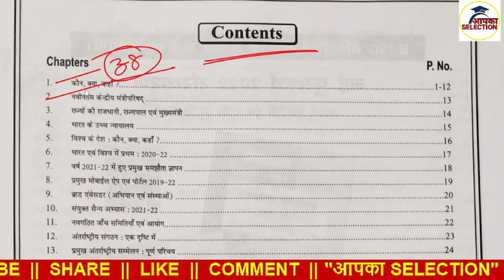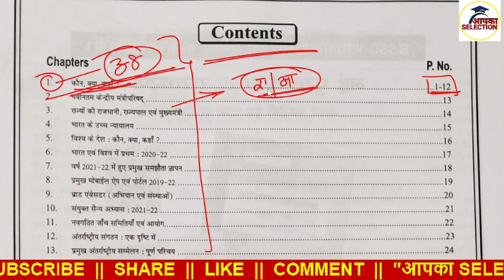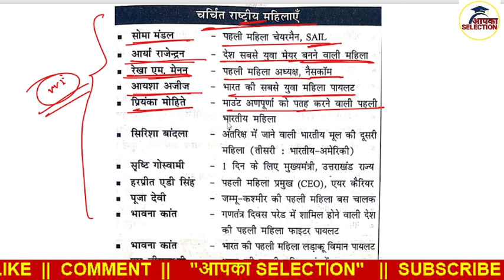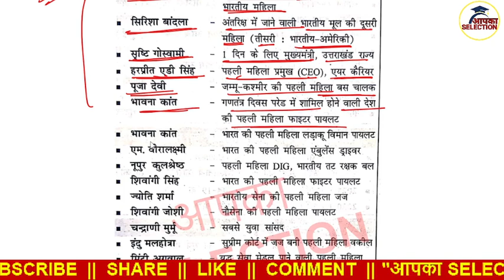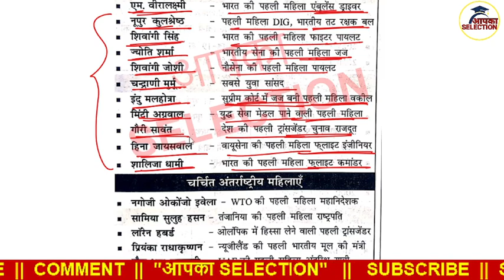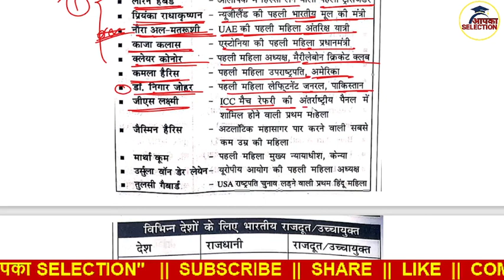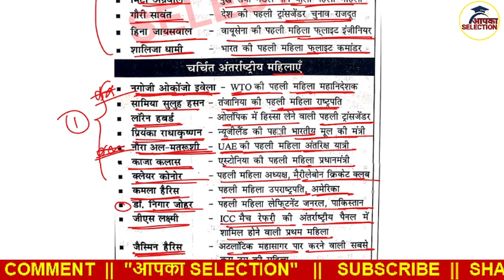चर्चित महिलाएं 2022 Famous Women 2022 Women in News Person in News speedy current affairs 2022 July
DEAR STUDENT
मैं इस वीडियो में आपको स्पीडी करंट अफेयर्स SPEEDY CURRENT AFFAIRS AUGUST 2021 - JULY 2022 का PAGE 1 से 62 तक कराया है. यह करेंट अफेयर्स सभी परीक्षा के लिए जरुरी है जैसे UPSC, SSC, BPSC, CDPO, BIHAR DAROGA, STATE PCS, RAILWAY NTPC, GROUP D,
Current affairs 2022 | objective current affairs 2022 | speedy objective current affairs 2022 | speedy current affairs 2022 | BIHAR objective current affair 2022 for BPSC, CDPO, BIHAR DAROGA